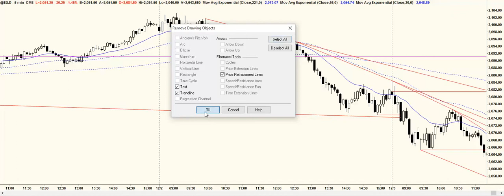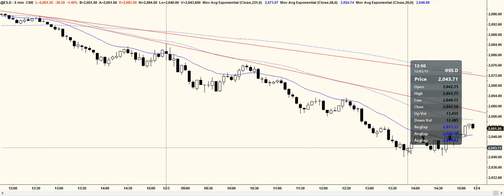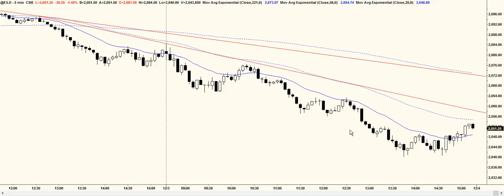Minor Vs Major Always In direction Emini review Dec 3, 2015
Price Action Technical Analysis primarily BPA (Brooks Price Action trading)

All trading terminology and methodology goes to Al Brooks
I do not make any money from Al brooks or any of his websites, I personally find him to be a very credible trader
Any derogatory comments towards myself or this channel will be ignored or deleted